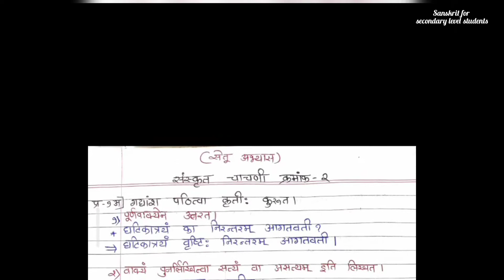std - 10 Sanskrit setu abhyaskram.